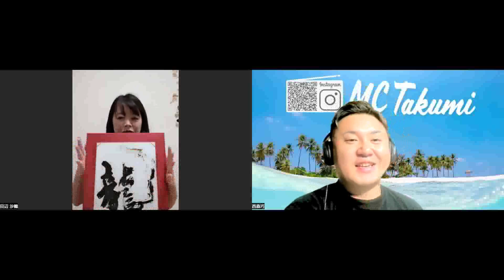【TNエコロジー】田辺沙織 さん ＠2023/10/08